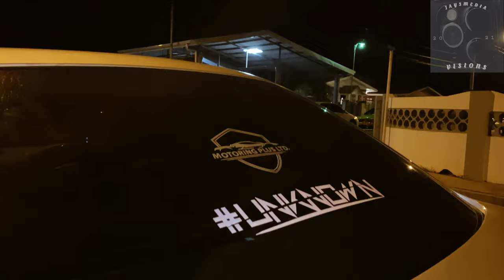Shanon's Small Light Almera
JaysMediaVisions Presents, EastSide Trinidad, very own Shannon Jordan's Nissan Almera N16 (small light)